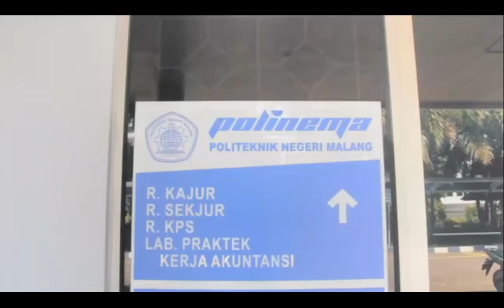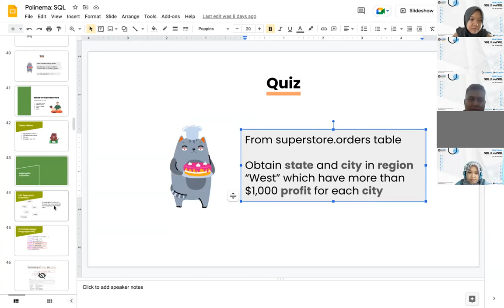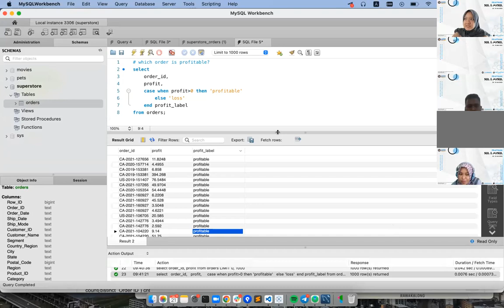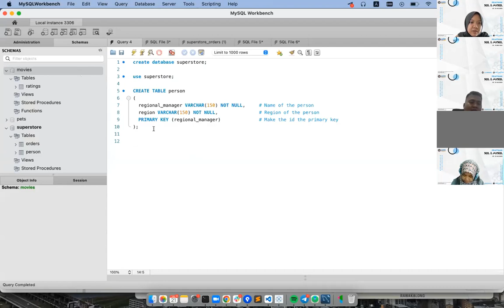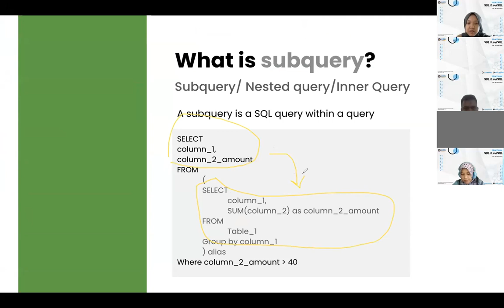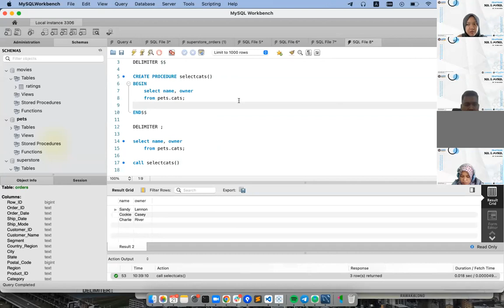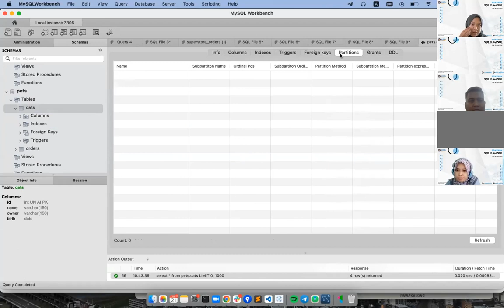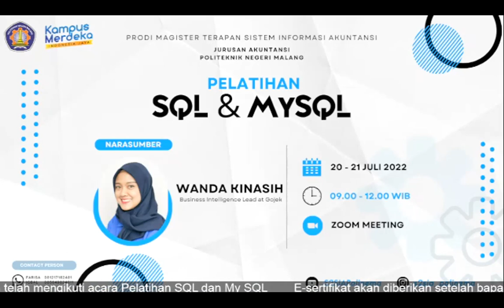Pelatihan SQL & MYSQL day 2